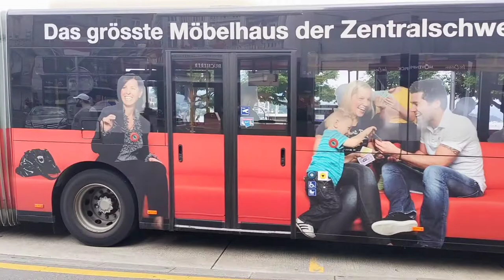Swiss delight 🇨🇭 trolley buses in Zurich 🚎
Trolley buses in Zurich Switzerland.
The Zürich trolleybus system was opened on 27 May 1939. Currently it operates on 7 routes with a total route length of approximately 55 kilometres.